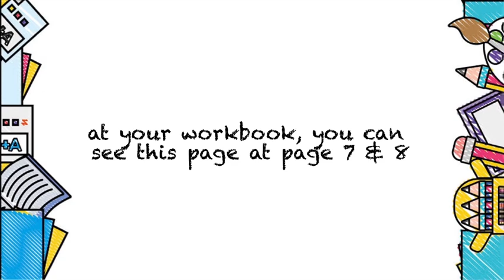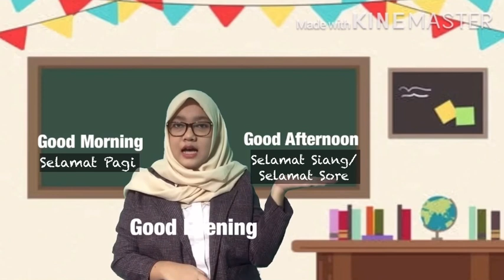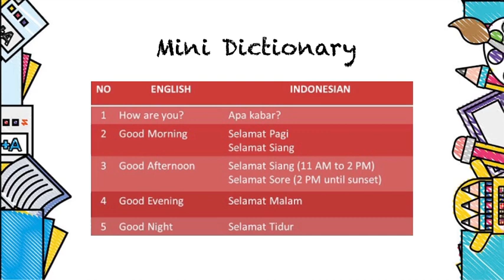Video Pembelajaran Bahasa Inggris | Kelas 1 SD | Greetings